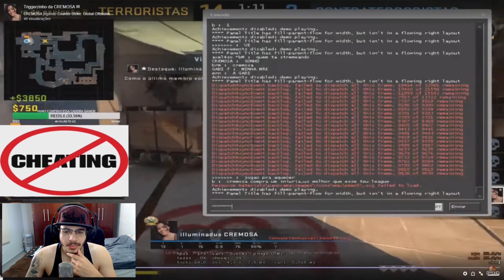CS GO: PROVANDO QUE A CREMOSA É CHEATER | MuriloRT React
▬▬▬▬▬▬▬▬▬▬▬ஜ۩۞۩ஜ▬▬▬▬▬▬▬▬▬▬▬▬▬
▓▓▓▒▒▒░░░ LEIA A DESCRIÇÃO DO VÍDEO ░░░▒▒▒▓▓▓
▬▬▬▬▬▬▬▬▬▬▬ஜ۩۞۩ஜ▬▬▬▬▬▬▬▬▬▬▬▬▬

Salveeeeeeeeee gurizada, BELEZA? Galera, como sempre vocês me pedem para falar sobre o assunto "Cremosa"", ta aí um vídeo com a minha opinião. Espero que gostem do vídeo e se puder: deixa aquele COMPARTILHE no facebook com os amigos e COMENTE sua opinião sobre o caso. TMJ

✔Caixa Postal: Victor Augusto
                            Rua São Roque - n°570
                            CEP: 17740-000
                            Bairro: Jd. Boa Vista

✔ THUMBS FEITAS POR: Pesky